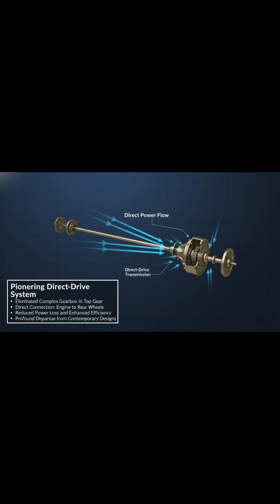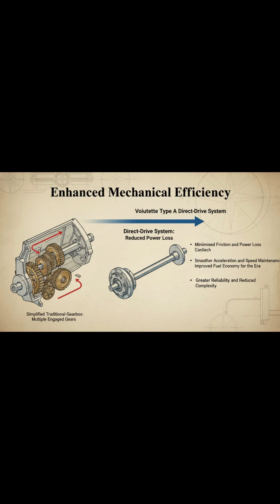The Direct-Drive Innovation That Shaped Modern Cars | Renault Type A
The Voiturette Type A introduced a direct-drive transmission years ahead of its time, influencing countless car makers after it.
Here’s the innovation that quietly rewrote the rules of automobile engineering.